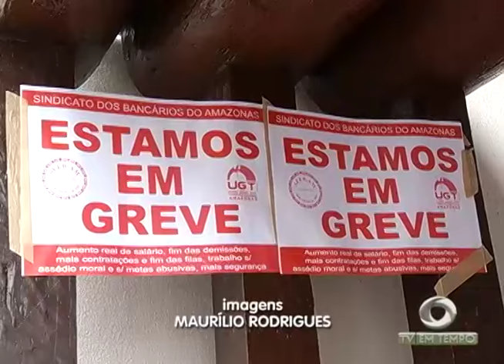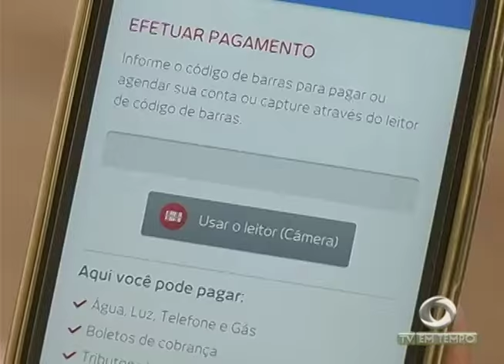BOLETIM EM TEMPO - NOITE (06.09.2016)